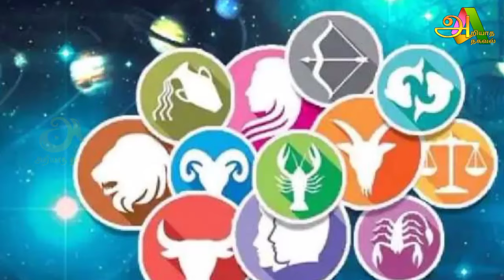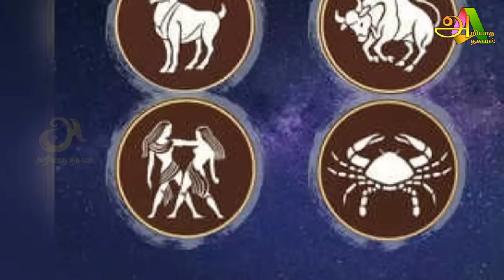இன்று மிக அற்புதமான நாள் ஆறு ராசிக்கு மன உளைச்சல் ஜோதிடர்களின் கணிப்பு !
dailyraasipalan
raasipalan,
rasi palan,
thinaboomi monthly rasi palan,
ராசிபலன்,
ராசிபலன் நிகழ்ச்சி,
ராசிபலன் லைவ்,
ராசிபலன் ஜீ தமிழ்,
ராசிபலன் ராசிபலன்,
ராசிபலன் தமிழ்,
ராசிபலன் 2024,
ராசிபலன் இன்றைய ராசிபலன்,
நாளைக்கு ராசிபலன்,
இந்த வருடம் ராசிபலன்,
இன்னைக்கு ராசிபலன்,
ராசிபலன் தனுசு,
ராசிபலன் துலாம்,
ராசிபலன் தமிழில்,
இன்றைய ராசிபலன் தமிழ்,
தினசரி ராசிபலன்,
திங்கட்கிழமை ராசிபலன்,
தினத்தந்தி ராசிபலன்,
தமிழ் ராசிபலன்,
துலாம் ராசிபலன்,
ராசி பலன்கள்,
இன்றைய ராசிபலன்,
அக்டோபர் ராசிபலன்,
ஆவணி ராசிபலன்,
2024 ஆண்டு ராசிபலன்,
ஆதித்யா டிவி இன்றைய ராசிபலன், அற்புதமான நாள்